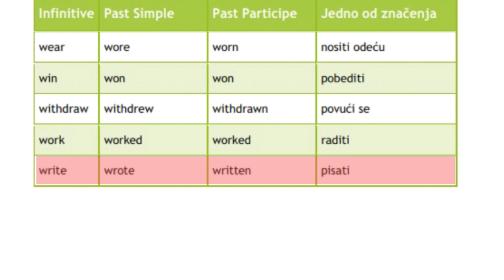Nepravilni glagoli u engleskom jeziku part 7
Nepravilni glagoli bez kojih gotovo je nemoguce progovoriti.
Neki od najcescih koji se koriste.